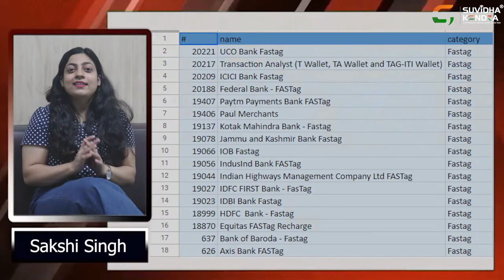What is Bharat Bill Pay (BBPS) & Benefits of BBPS Bill Payment System - GST Suvidha Kendra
The Bharat Bill Payment Service is a combined bill payment service that lets you do bill payment via a digital channel, bank branches and agent networks. It is a conceptualized system of the RBI which is driven by the National Payment Corporation of India. The BBP offers you constant payment services like electricity, water bill, insurance, GAS, etc.

How we work: GST Suvidha Kendra can provide you (agent) bill pay service of regular utility on the portal. You can easily make customer bill payments of Electricity Bill, Gas Bill, Landline Bill, Broadband Bill, Mobile Bill, Water Bill, DTH Bill, and more.

GST Suvidha Kendra is an authorized gateway that enables businesses/ individuals to use GST Services. This gateway enables one to follow all the procedures and provisions that fall under the GST law. GST Suvidha Kendra®, a GSTN approved- GSP partner provides multiple B2B and B2C services to the customers.

Become a successful entrepreneur with our Program!! Our GST Suvidha Kendra partner can work from home as well as from their office. Any Indian citizen who is above 18 years with basic knowledge of the internet & computer can get trained regarding the services.

With 18000 GST Suvidha Kendra, we have curated the state-of-art support and training system. Through this, one can learn about the services.  We have a backup of experienced associates in multiple depts. GST Suvidha Kendra® is committed to offering top-notch services to work on your different orders. Hence, you can completely focus on your client acquisition.

1) GST Suvidha Kendra ®- (Anupam Kher) अनुपम खेर बता रहे हैं क़ामयाबी का पता। सुनिए और जानिए |

Services in GST Suvidha Kendra

- GST Services
- Accounting Services
- Taxation Services
- Company Services
- Registration Services
- Web Design and Graphic Design Services
- Wallet Top-Up ( Mobiquick/Paytm )
- LIC Premium
- CMS  ( More than 100 companies - Loan EMI, Insurance EMI, Swiggy, Zomatao, Ola, Uber )
- Aadhaar Pay
- Aadhaar Enabled Payment System
- DMT
- PAN Card
- Gold
- Flight/Hotel/Bus/Train
- All Type of Insurance
- All Types Loans
- Instant Loan ( 30 Min )
- New Credit Card
- Micro ATM
- BBPS
Electricity Bill
Gas Bill
Landlign Bill
Broadband Bill
Mobile Bill
Water Bill
DTH Bill
Insurance Premium
Credit Card Payment
Loan Repayment
Education Fees
Subscription Fees ( Newspaper, OTT Netflix, Zee5, Amazon Prime, SonyLiv,Hotstar etc.) Housing Society
LPG Gas
Municipal Taxes ( Service and tax payment )
Fast Tag Recharge
Cable TV
Other Recurring Payments

GST Suvidha Kendra and GST Suvidha Center ये दोनों Trademark,Sh. Mayank Jain जो Prologic Web Solutions के डायरेक्टर हैं , उनके माध्यम से ट्रेडमार्क अधिनियम 1999 के अंतर्गत Registered हैं । अगर कोई भी कंपनी या कोई व्यक्ति आपको झूठ बोलकर GST Suvidha Kendra and GST Suvidha Center का License बेचता है , तो   ट्रेडमार्क अधिनियम 1999 के अनुसार उसके ऊपर कार्यवाही की जाएगी |

1) CRM Login
2) 22 Days Training Course.
3) Promotional Material
5) Hard Copy of License
Within 21 working days, we send you a hard copy of your License to your physical address.
6) Trainers, Managers & Support
Our Service Manager can help you from time to time with every service. 24/7 Support Call Center and Tickets are provided to solve your queries and transaction-related problems (if any).

Why US?

Price:
Support:
Experience:
Number of Services:
Web Services provided:
25 years license fee: One-time fees for 25 years.
Future Services at No extra cost:
Physical Meeting @ office:
Exclusive 30 training and Increasing: